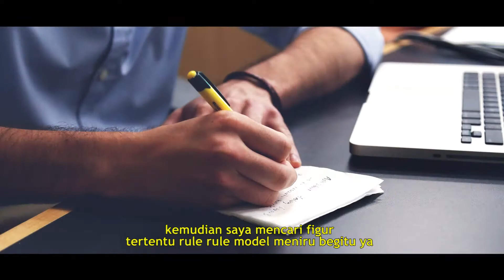Impian Adalah Beban?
Kenapa kamu harus punya impian? Kenapa harus punya keinginan? Antara kita memiliki keinginan atau tidak, antara kita membuat suatu impian atau tidak sebenarnya tujuannya adalah bagaimana kita hidup penuh dengan gairah penuh dengan semangat.

Ada impian yang memang memberi kita motivasi, ada juga impian yang membebani kita.

Ketika membuat suatu impian yang datangnya dari orang lain itu bisa jadi beban untuk kita, misalnya kita melihat orang yg berhasil kemudian membandingkan diri sehingga itu menjadi beban apabila itu bertentangan dengan yang ada di dalam diri kita.